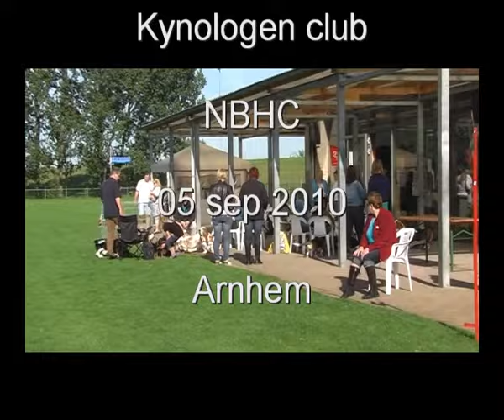NBHC Basset Buiten Boel 5-9-2010 Arnhem - Basset Hounds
Nederlandse Basset Hound Club organiseerde de Basset Buiten Boel Dag. Hierbij een impressie, kennismaken, lekker in 't zonnetje op het terras, de Hazewindhonden"race", de Baviabak en heel veel bassets